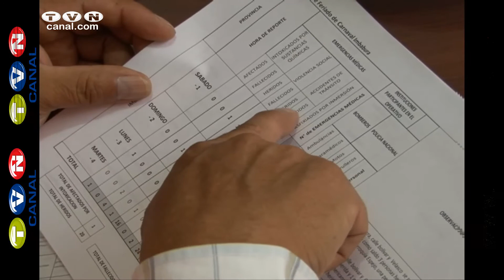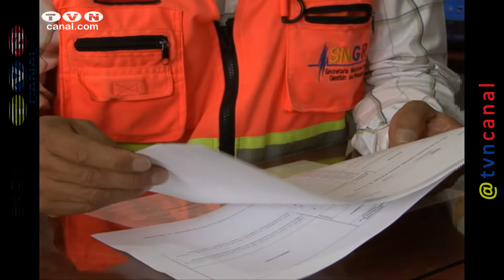Secretaría de Gestión de Riesgos presentó resultados. (Noticias Ecuador)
La presencia de precipitaciones que son la característica del invierno, en este feriado, no se hicieron esperar.La articulación de las entidades de control y autoridades, posibilito la eficiencia en el trabajo conjunto, enmarcado dentro de los planes de contingencia.